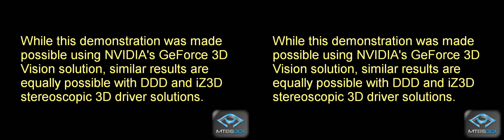Left4Dead 2 in Stereoscopic 3D! (3D Zombies, People!)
While this 3D video of Left4Dead 2 to was made with the NVIDIA GeForce 3D Vision drivers, similar results are possible with DDD and iZ3D driver solutions.  The full Left4Dead 2 game review is available at mtbs3D.com.

WARNING: Video includes gore, violence, and profanity.